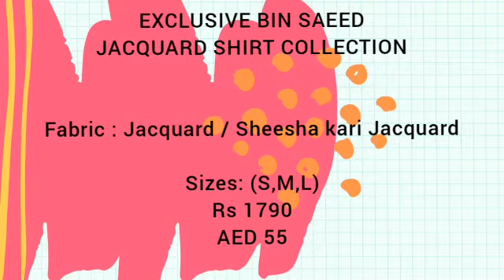Bin Saeed Jacquard Tunics / Bin saeed Collection 2020/ Bin saeed Jacquard Collection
EXCLUSIVE BIN SAEED JACQUARD Tunic COLLECTION

Fabric : Jacquard / Sheesha kari Jacquard

Sizes: (S,M,L)